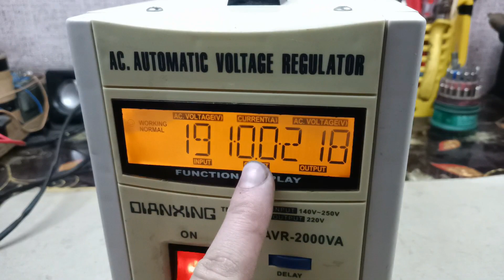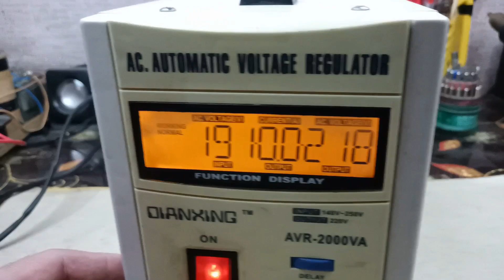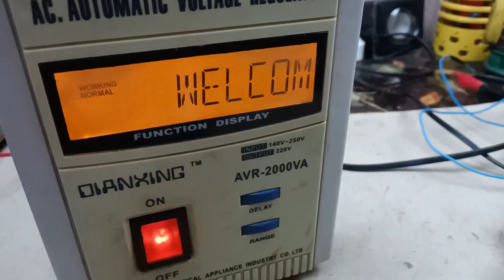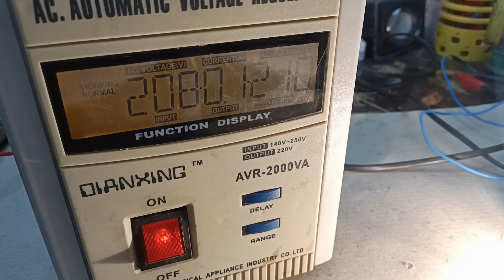Вроде как ремонт стабилизатора напряжения. Своими руками!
В ремонт отдали небольшой стабилизатор напряжения, китайского производства. Жаловались на отсутствие признаков жизни, при включении. Во время диагностики, всплыли любопытные детали. Интересно? Тогда смотрите видео!